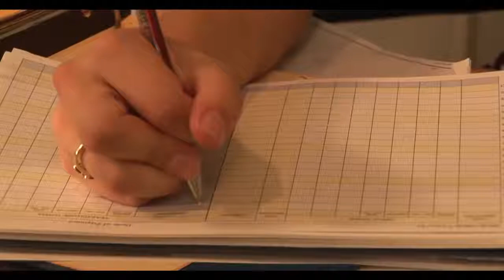Office of love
Microsoft office. Nothing is Wrong.

እባክዎን ሌሎች ተጨማሪ አዝናኝ ፊልሞችን ለመመልከት እዚህ ይጫኑ፡፡ ወደ ኢትዮጵያዊ ፊልሞች.

A love story of two innocent employees, the boy is a victim of office abuse by a female boss, the boss blackmails the boy for physical favours but what will happen to his relationship with.

At the Casino Night, Jim finally tells Pam how he feels about her.